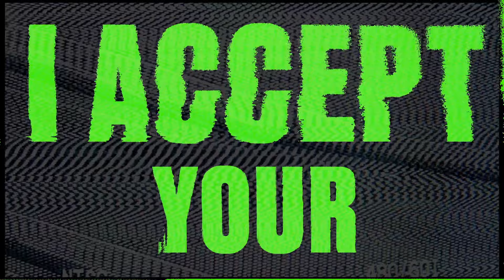"When Does Criticism Hinder Instead of Help" The Bonehawk Podcast Ft.Hatyr!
hatyr has some great MK1 content over on his YT channel, Check it out!